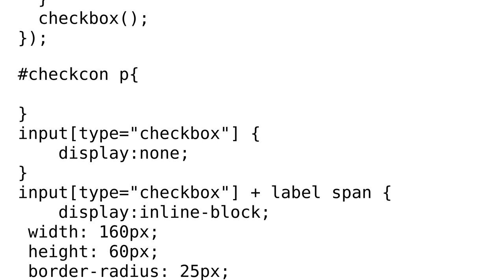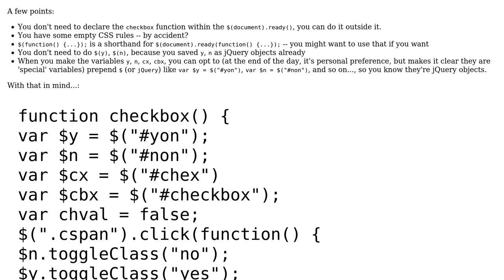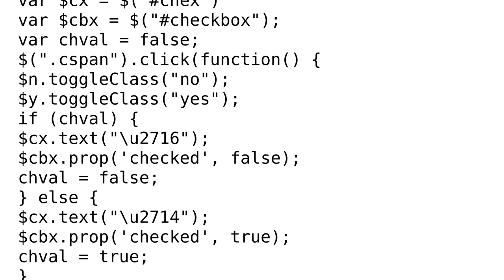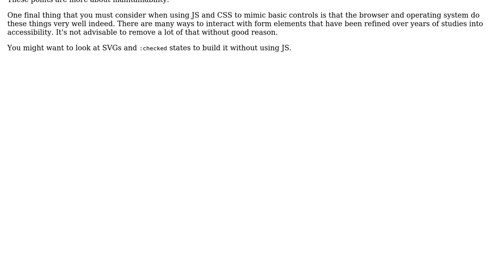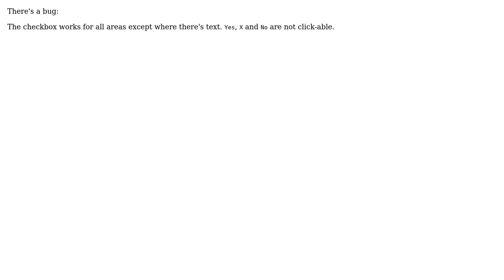Code Review: Fancy checkbox for web pages (3 Solutions!!)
Code Review: Fancy checkbox for web pages

With thanks & praise to God, and with thanks to the many people who have made this project possible! | Content (except music & images) licensed under CC BY-SA | Music | Images & others | With thanks to user ? user Toni Leigh user Mathieu Guindon user Mast user Adraxas Nazaron and the Stack Exchange Network Trademarks are property of their respective owners. You are responsible for your own actions.